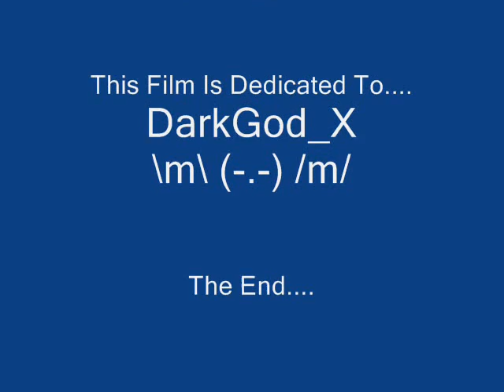DarkMDT vs Tiger Girl